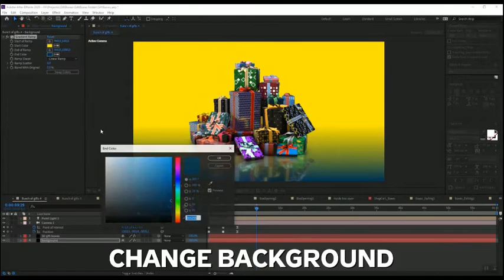Gift Boxes Element 3D Pack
This is animated gift boxes set that very easy to use for any purpose, all scenes created in AE, so you can edit all of you need: rotate, move, change textures, colors, background and other